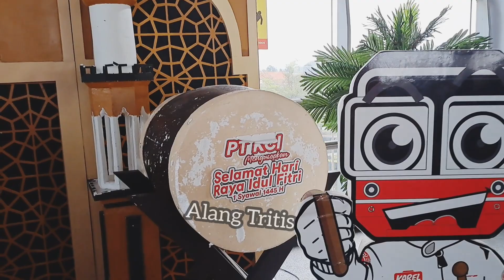Ornaments Lebaran di stasiun